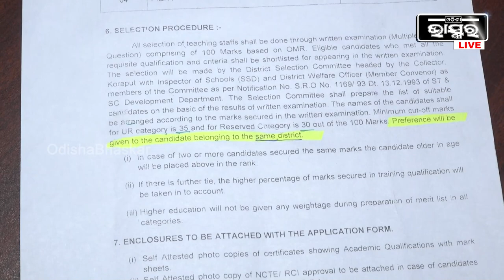"ଆମେ ଉପଯୁକ୍ତ ପ୍ରାର୍ଥୀ ହୋଇ ବି ଆମକୁ ନିଯୁକ୍ତି ମିଳୁନି, ଅନ୍ୟ ଜିଲ୍ଲାର ପ୍ରାର୍ଥୀଙ୍କୁ ପ୍ରାଧାନ୍ୟ ଦିଆଯାଉଛି"